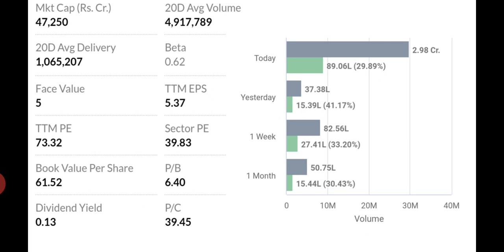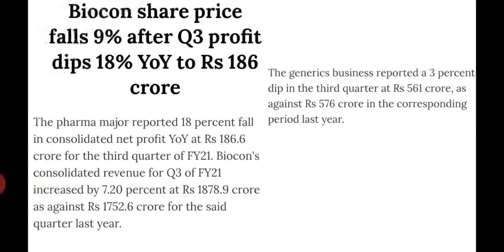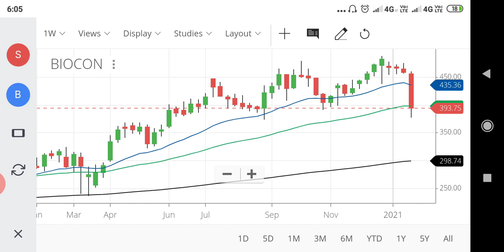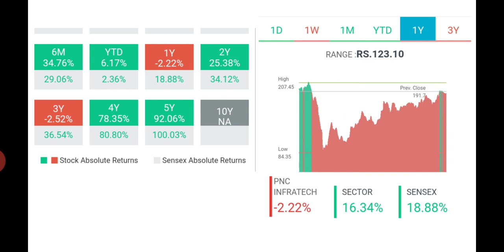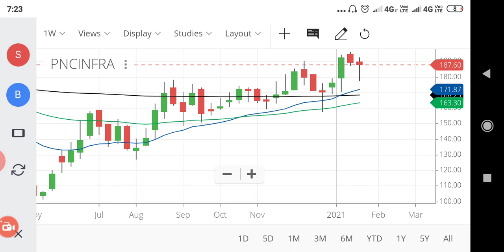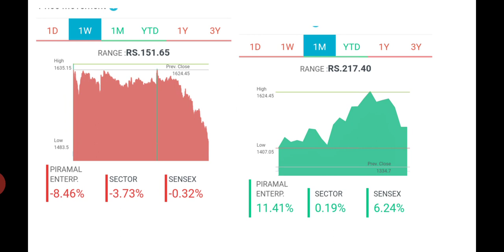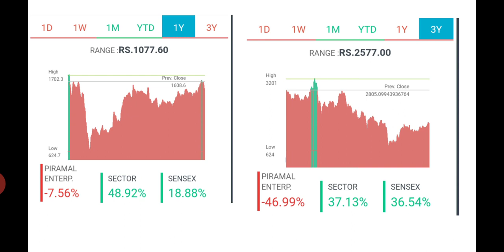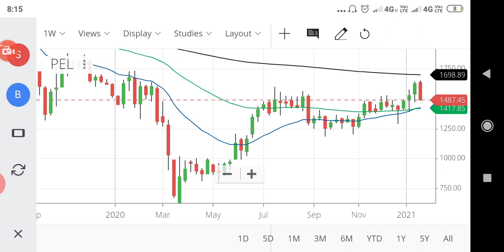Top stocks at best buying levels for next week 25 Jan 21 to 29 Jan 21 മലയാളം/wealthy life malayalam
Top Stocks at best buying levels for next week 25 Jan 21 to 29 Jan 21. Stock analysis malayalam. Share  analysis malayalam, wealthy life ,Latest updates, share market news malayalam. Stock analysis mal. share market news malayalam. Stock analysis malayalam. Share  analysis malayalam, wealthy life ,Latest updates, share market news malayalam. Stock analysis malayalam. Share  analysis malayalam, wealthy life, 20മലയാളം/wealthy life malayalam മലയാളം..